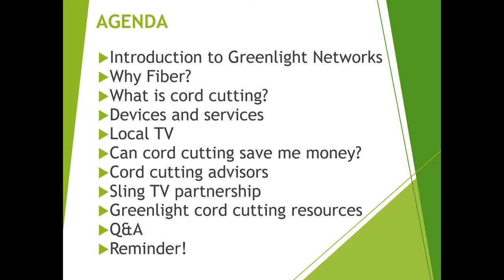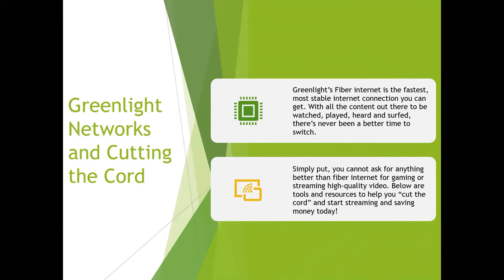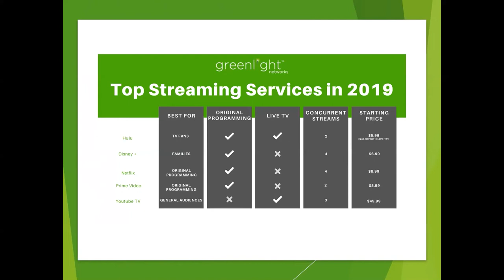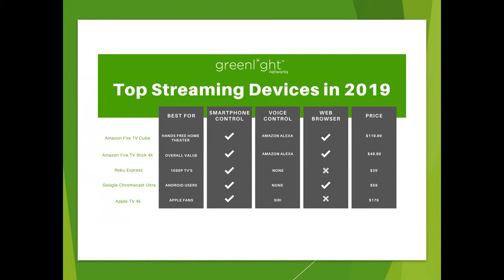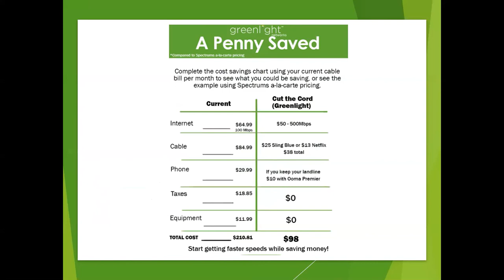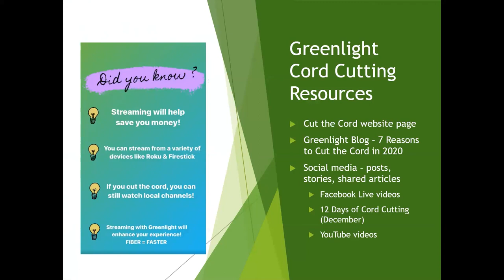Greenlight Networks: Cutting the Cord with Cable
Greenlight Networks hosted a Cord Cutting Webinar on 4/8/2020 explaining the benefits of cutting the cord with cable.

This video is comprised of highlights from that webinar.

Twitter ⮞ @greenlightfiber
Instagram ⮞ @greenlightnetworks